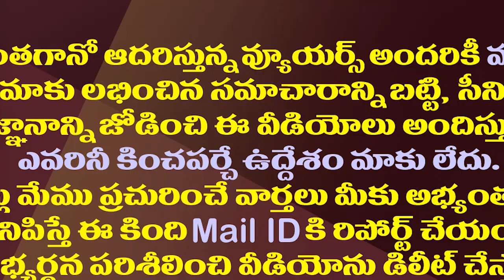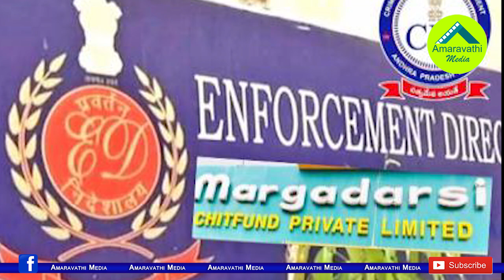మార్గదర్శికి గట్టిగా బిగుస్తున్న ఉచ్చు..రంగంలోకి కేంద్ర దర్యాప్తు సంస్థలు|| Margadarsi Case Updates